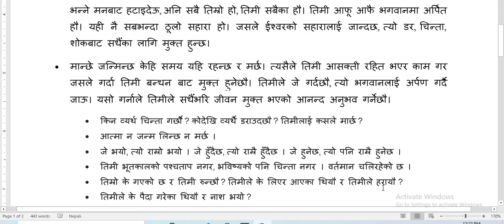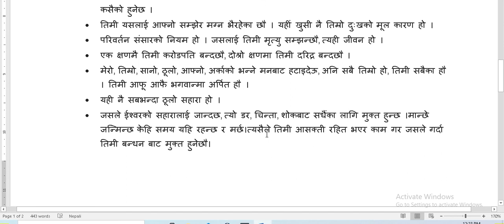गीताको सार तिमी भूतकालको पश्चताप नगर, भविष्यको पनि चिन्ता नगर खालि हात आएका थियौ, खालि हात नै गयौ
गीताको सार के हो?
• किन व्यर्थ चिन्ता गर्छौ ? कोदेखि व्यर्थै डराउदछौ ? तिमीलाई कसले मार्छ ?
• आत्मा न जन्म लिन्छ न मर्छ ।
• जे भयो, त्यो राम्रो भयो । जे हुँदैछ, त्यो राम्रै हुँदैछ । जे हुनेछ, त्यो पनि राम्रै हुनेछ ।
• तिमी भूतकालको पश्चताप नगर, भविष्यको पनि चिन्ता नगर । वर्तमान चलिरहेको छ ।
• तिम्रो के गएको छ र तिमी रुन्छौ ? तिमीले के लिएर आएका थियौ र तिमीले हरायौ ?
• तिमीले के पैदा गरेका थियौ र नाश भयो ?
• तिमीले केही लिएर आएका थिएनौ । जे पायौ, यहीँबाट पायौ । जति दियौ, यहीं नै दियौ । खालि हात आएका थियौ, खालि हात नै गयौ, जे आज तिम्रो छ,त्यो हिजो अरु कसैको थियो, भोलि अरु कसैको हुनेछ ।
• तिमी यसलाई आफ्नो सम्झेर मग्न भैरहेका छौ । यहीं खुसी नै तिम्रो दुःखको मूल कारण हो ।
• परिवर्तन संसारको नियम हो । जसलाई तिमी मृत्यु सम्झन्छौ, त्यही जीवन हो ।
• एक क्षणमै तिमी करोडपति बन्दछौ, दोश्रो क्षणमा तिमी दरिद्र बन्दछौ ।
• मेरो, तिम्रो, सानो, ठूलो, आफ्नो, अर्काको भन्ने मनबाट हटाइदेऊ, अनि सबै तिम्रो हो, तिमी सबैका हौ । तिमी आफू आफै भगवान्मा अर्पित हौ ।
• यही नै सबभन्दा ठूलो सहारा हो ।
• जसले ईश्वरको सहारालाई जान्दछ, त्यो डर, चिन्ता, शोकबाट सधैंका लागि मुक्त हुन्छ ।मान्छे जन्मिन्छ केहि समय यहि रहन्छ र मर्छ।त्यसैले तिमी आसक्ती रहित भएर काम गर जसले गर्दा तिमी बन्धन बाट मुक्त हुनेछौ।
• तिमीले जे गर्दछौ, त्यो भगवानलाई अर्पण गर्दै जाऊ।
• यसो गर्नाले तिमीले सधैंभरि जीवन मुक्त भएको आनन्द अनुभव गर्नेछौ ।